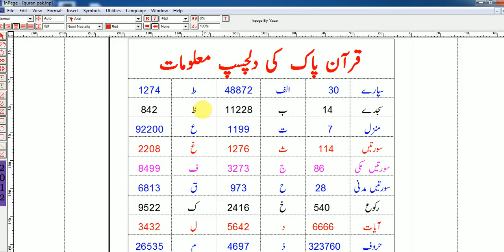Quran Majeed ki Dilchsp Maloomat